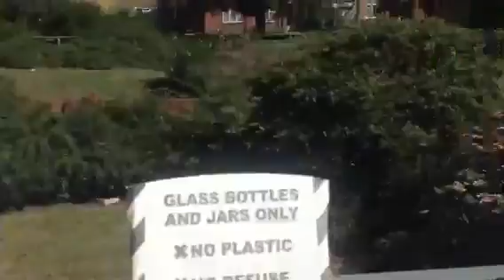Talking and on streets in oldest town in England